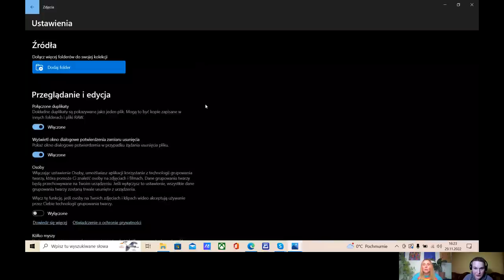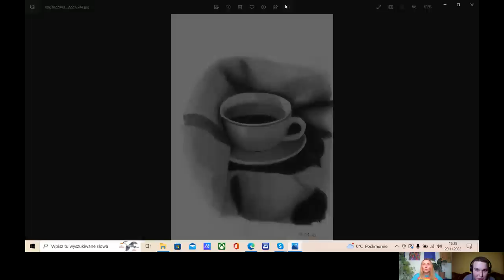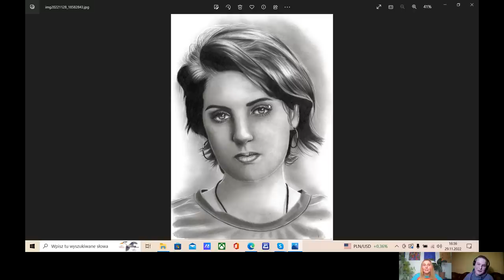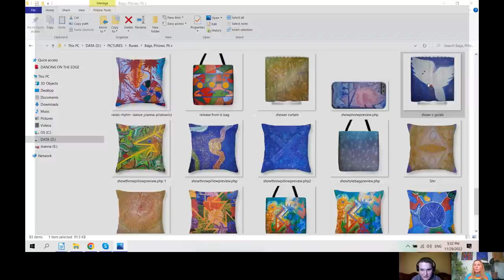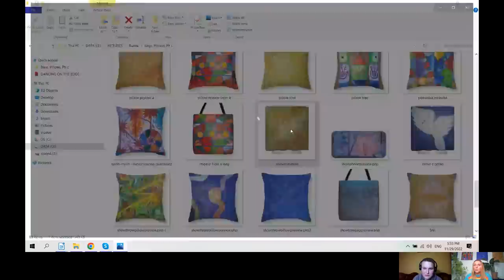Szczególny portal do innych wymiarów, język śnienia - rozmowa z Łukaszem Rutkowskim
💎 Kontakt oraz linki w opisie kanalu
💃 Zapraszam na zapisy na warsztaty, spotkania i do współpracy.

✏️ 📙 Książki i 🍀 obrazy w formie Digital Art - Talizmany, Runy, Terapia kolorem, Decor, w sklepie na
(jeśli twoja przeglądarka nie wyświetla strony, usuń ciasteczka)
🔮 💖 serdecznie zapraszam! ;)

🙏 Szczególnie dziękuję za wsparcie filmików po angielsku, podzielenie, napisania komentarza i kliknięcie na łapkę
⭐ Dziękuję za wsparcie mojej pracy jeśli możesz i masz ochotę przez

📒 Read about how dreams are influencing our reality and we can navigate through life through different forms of dreams: